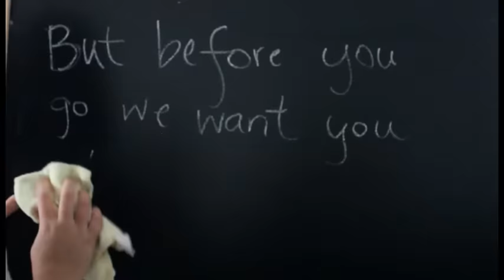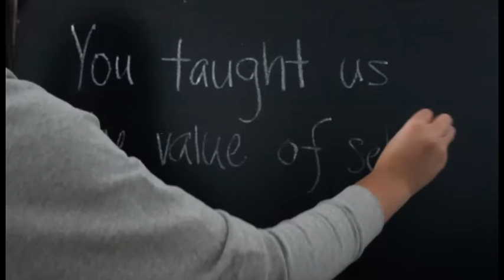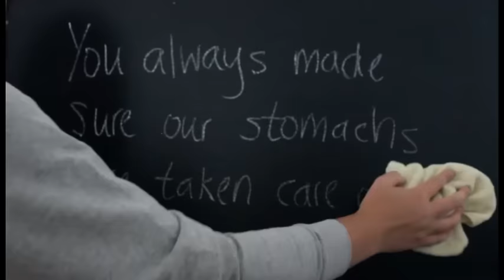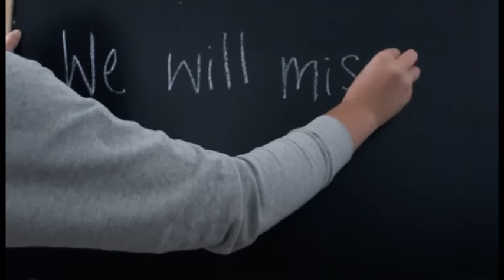Farewell by Maura Alec and Katie